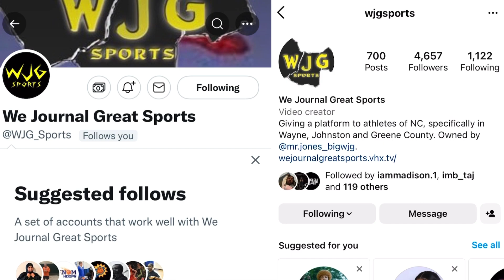WJG SPORTS HIGHLIGHT FILMS: North Johnston 72, Spring Creek 24